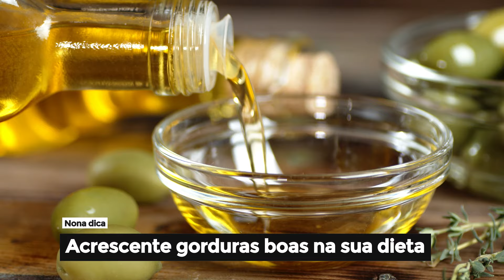9 Dicas para GANHAR PESO RÁPIDO E SAUDÁVEL - Naturalmente! (Alimentos e Dicas)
Essas são as melhores dicas para ganhar peso saudável, rápido e naturalmente. É possível engordar com saúde, aumentar a massa muscular e atingir o corpo desejado. Para ganhar massa você não pode comer qualquer alimento. É preciso fazer boas escolhas e ter uma dieta saudável, com os nutrientes certos e calorias suficientes. Essas dicas vão te ajudar a montar seu cardápio de ganho de peso! Me conta nos comentários quantos quilos você quer ganhar e qual é sua maior dificuldade.

Crédito: kanziefitness